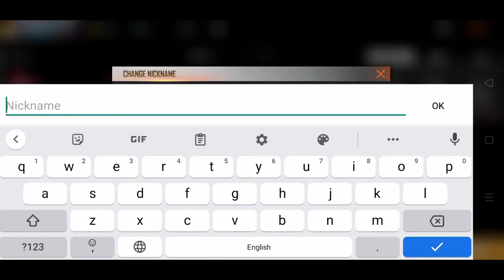I got 90% off in new Mystery shop 😱 and got so, many things||JH Gaming